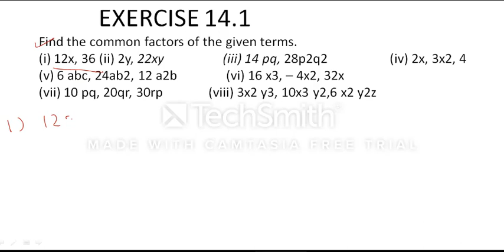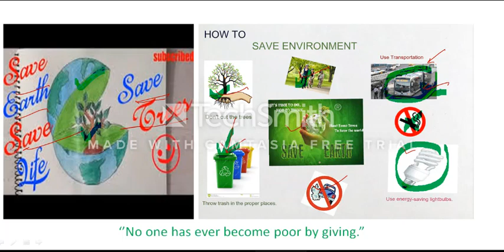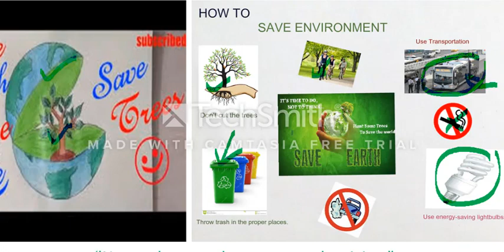ncert solution for class 8th math chapter 14 factorisation part 1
hello guys i am shabbir alam
      welcome to our education channel ,education is a priceless so ,be happy share and help each other..